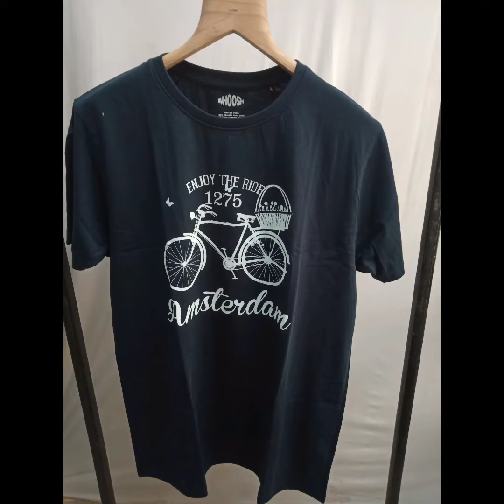Digital Chest Print T-SHIRT | Premium Quality | Men's Retail Store | Miraroad | Mumbai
Digital Chest Print Round Neck Half Sleeves T-shirt

 • All Mix Size ( M L XL )

• Bio Wash Cotton Fabric

• Premium Quality

* Delivery All Over India Possible

Store Address :
Fusion Outfitter
Shop No. 9, Vinay Darshan CHS LTD.
Nr. Vinay Nagar, off. Mira Bhayandar Road, Miraroad (E) - 401107.

For Order Or Enquiry Dm on 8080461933